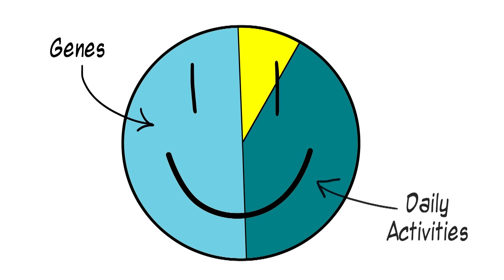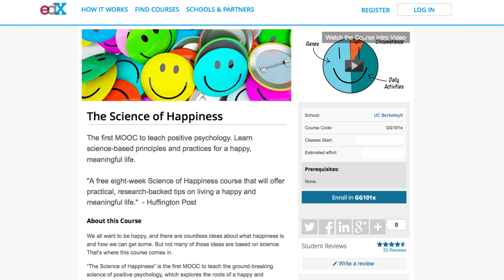The Science of Happiness | BerkeleyX on edX | Course About Video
We all want to be happy, and there are countless ideas about what happiness is and how we can get some. But not many of those ideas are based on science. That’s where this course comes in.

“The Science of Happiness” is the first MOOC to teach the ground-breaking science of positive psychology, which explores the roots of a happy and meaningful life. Students will engage with some of the most provocative and practical lessons from this science, discovering how cutting-edge research can be applied to their own lives. Created by UC Berkeley’s Greater Good Science Center, the course will zero in on a fundamental finding from positive psychology: that happiness is inextricably linked to having strong social connections and contributing to something bigger than yourself—the greater good. Students will learn about the cross-disciplinary research supporting this view, spanning the fields of psychology, neuroscience, evolutionary biology, and beyond.

What’s more, “The Science of Happiness” offers students practical strategies for tapping into and nurturing their own happiness, including trying several research-backed activities that foster social and emotional well-being, and exploring how their own happiness changes along the way.

The course’s co-instructors, Dacher Keltner and Emiliana Simon-Thomas, are not only leading authorities on positive psychology but also gifted teachers skilled at making science fun and personal. They’ll be joined by world-renowned experts discussing themes like empathy, mindfulness, and gratitude—experts including Barbara Fredrickson, Paul Ekman, Sonja Lyubomirsky, and Jon Kabat-Zinn. Health professionals who register can earn continuing education units for their participation.

Consider signing up for this course with a friend or group - tweet about your registration, share it on Facebook, and use the buddy system to stay on track. Join the conversation on The Greater Good Science Center Facebook page, or in the BerkeleyX: GG101x The Science of Happiness Facebook group.